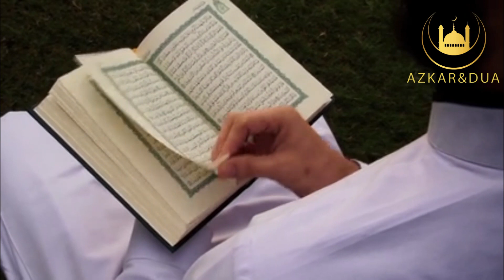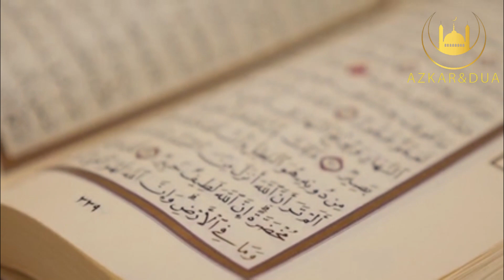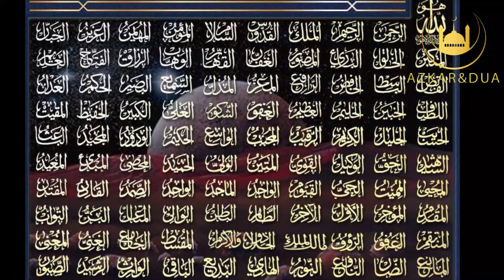Depression Reduction Formula | Prayer For Removing Tension!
We have brought for you a very useful prayer that will help you in reducing your depression and give you peace.

Ramzan ke is ba barkat maheenay mien ye wazifa karne se apki tamam pareshanian aur mushkilat door ho jaien gi Inshallah.

Dua & Azkar aik aesa Islami channel hai jis mn apko milien ge har moqay aur har hajat ke liye pharay janay walay wazaif, duain aur azkar. Ye islamic wazaif phar ke ap har trha ki mushkil se bach saktay hien aur apni hajat ko pura kar saktay hn.